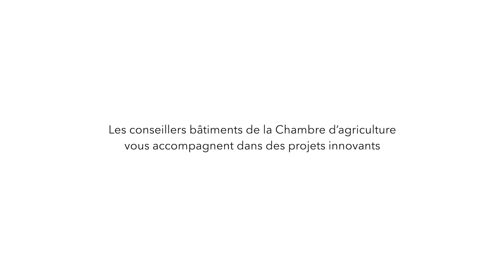A la découverte de 3 bâtiments aire paillée en litières malaxées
Portraits croisés de 3 agriculteurs qui ont réalisé des bâtiments, avec un accompagnement de la Chambre d’agriculture Pays de la Loire.